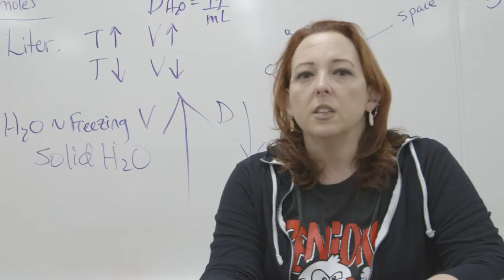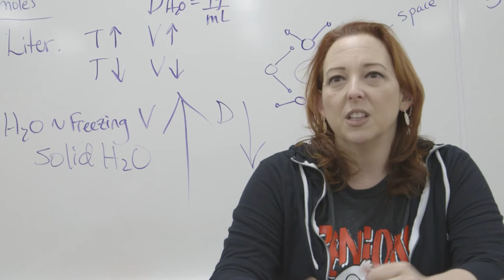Kern County Science Fair 2017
BCHS student Knight Jarecki walks through the 2017 Kern County Science Fair from the process to the winners including interviews from BCHS science teacher Dawn Reed.